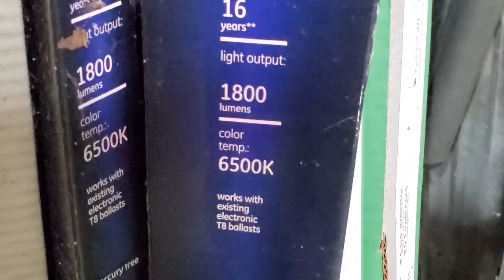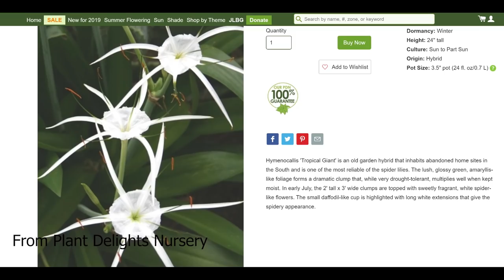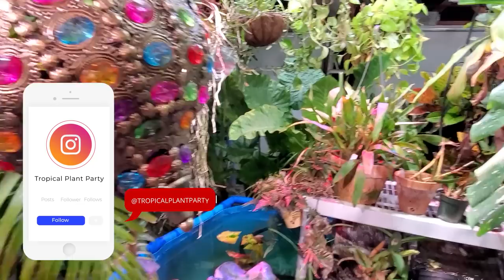Moving More Tropical Plants Indoors - Unexpected Extremes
The original plan I had in mind for my growspace this week was to get the houseplants and tropical plants organized and arranged in a manner that would maximize space and allow for the rest of the plants to come indoors, then to add some more lighting. Oh, and to cut down and mulch my hardy bananas & hardy gingers.  I have a lot of plants which are considered tropical plants but are more cold hardy and normally stay outside for a several weeks longer than my true tropical plants. The weather said it might dip down to 20F but then the extended forecast started saying in a few days(after this vlog) it might go down to 13F! ... That has since changed to 17F but still, anything below 25F is risky for potted semi-tropical plants. With all of that in mind, I switched gears and started moving the rest of the houseplants and tropical plants. This means, cutting back my curcuma gingers, cleaning up my succulent planters, laying the queen palms on the ground in a warm spot in the garden and working with some herbs and veggies I want to use for an indoor herb garden this winter. I talked about my Mediterranean fan palm and what I will do with it indoors, how I plan my indoor garden and grow-space and some life updates. I did go ahead and get my hardy bananas and gingers cut down and mulched also. The basil I cut back did respond well and most of the foliage has bounced back and the pepper is still pushing out it's lower growth from the stem. Early in the week I found out that an old friend of mine had passed, it was unexpected and because of this I did not film for a few days to allow myself time to process and go through the motions. His name was Rob and he was the most kind and pure-hearted person I have ever known. In all of the years we worked together I never heard Rob speak negatively about anyone, and he was always there for everyone around him if they needed anything. I don't think I have known a person as empathetic as he was and Rob I feel blessed to have someone like him as a role model when I was younger. Rob exemplified the kind of mark I want to leave on this world, be kind to one another, help each other and lead with love. Via con dios dear friend!